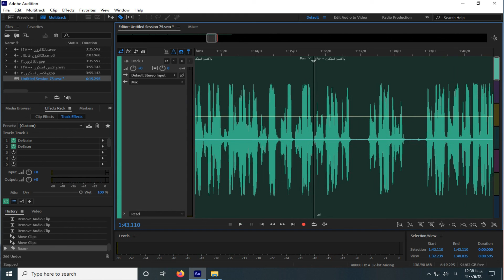Edit with me /Adobe Audition 9